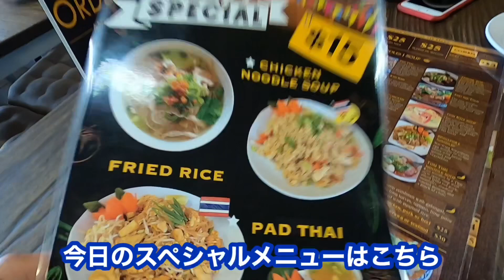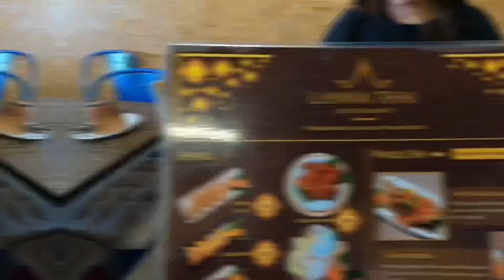【ケアンズグルメ】ケアセン近くのタイ料理屋でお得な$15ランチ！ 「LANNA THAI」 第395ページ AUSTRALIA CAIRNS CHANNEL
今回はケアンズ市内にあるタイ料理屋「LANNA THAI」でランチします。

残念ながら$10ランチは終了してしまいましたが、新メニューの$15ランチがとても充実しています。

定番のパッタイやタイ炒飯はもちろん、唐揚げのようなクリスピーチキンやカシューナッツ、チリバジル、スイート＆サワーなど、どれも美味しいです。

プラス$3で春巻きとカレーパフが1個ずつ、お好きなソフトドリンクが付いてくるのもお得です。

ケアンズは今、どんどん物価が上がっているので少しでも安くランチは食べたいですよね。

「LANNA THAI」
場所：74 Shields St. Cairns QLD 4879
営業時間：水ー月曜日　11:00～15:00　17:00～20:30
　　　　　火曜日休み